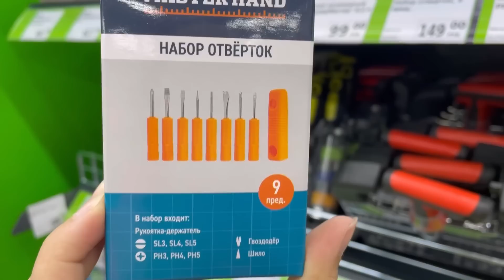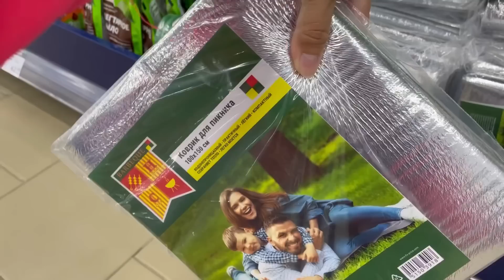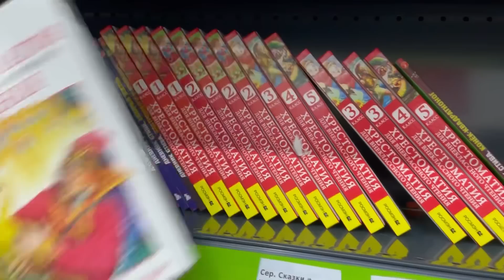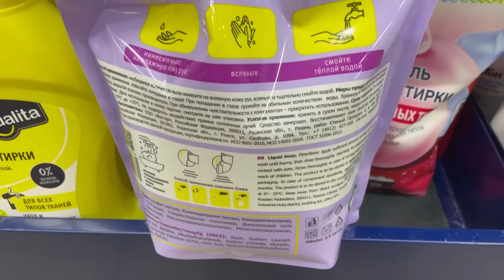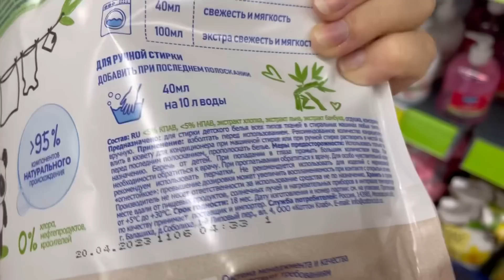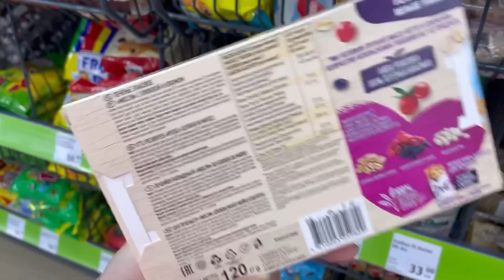ФИКС ПРАЙС ❤️ ВОТ ЭТО Я ПОПАЛА 😯 НОВИНКИ ВО ВСЕХ ОТДЕЛАХ 🔥 FIXPRICE МАЙ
Лучшие обзоры из Фикс Прайс, Светофора, Галамарта и других знакомых магазинов. Такоей разнообразие ты найдешь только здесь. Расскажу про все новинки. ЧЕСТНЫЕ обзоры, где я показываю как достоинства, так и недостатки товаров.

Адрес: Аргаяш, Гагарина 19г

Канал с покупками:  @Lera_NiceDay